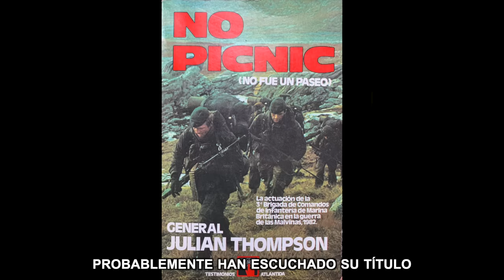Malvinas | El general inglés de "No Picnic" y una versión distinta sobre la guerra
Nicolás Kasanzew, corresponsal de guerra, por sugerencia de su hijo homónimo el 5 de junio del 2023 entrevista en su casa de Romsey, Reino Unido, al general Julian Thompson, el último vivo de los jefes militares británicos importantes del conflicto de 1982. A sus 88 años Thompson, autor del libro “No Picnic”, rebate varias de las falacias desmalvinizadoras que siguen circulando en la Argentina, verbigracia “los chicos de la guerra”, el hambre como si sólo hubiese sido privativo del ejército argentino, la generalización de que teníamos mal armamento y mal equipamiento… Habla del mito de los gurcas degolladores, del coraje de pilotos y soldados conscriptos argentinos, puntualiza errores británicos en la conducción del conflicto, y admite un error personal suyo durante la batalla de Darwin-Goose Green. Asimismo implícitamente reconoce que antes de la muerte del teniente coronel H Jones, los argentinos habían detenido el avance inglés.
Al estar frente a un periodista argentino, claro está, no se abre del todo y repite algunas de las tesis de la propaganda inglesa.  Por ejemplo, el número de bajas. Y si bien no niega que el portaaviones Invencible fue atacado por los Halcones argentinos, sostiene que este no fue impactado.
Es curiosa la caracterización que cita de los pilotos argentinos como "playboys"...
Thompson vive con su mujer en un departamento  de un coqueto barrio para adultos mayores, a una hora y media de Londres, siempre toma en sus almuerzos una copa de Malbec mendocino y hace unos años visitó la Argentina sin ser reconocido por nadie.
Agradezco a Alejandro Amendolara por facilitarme el contacto.
Cámara, Sil Bonfietti. Edición y posproducción, Niki Kasanzew.